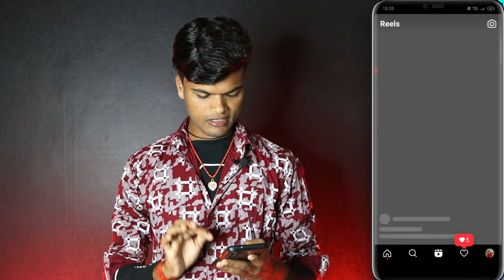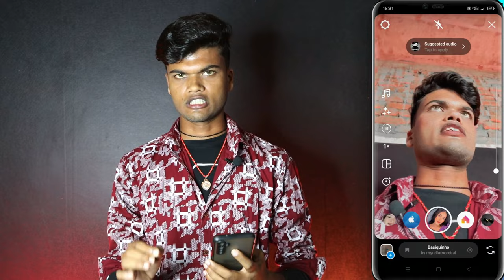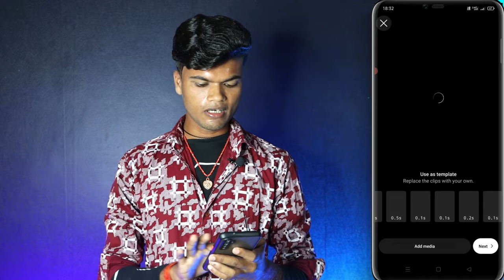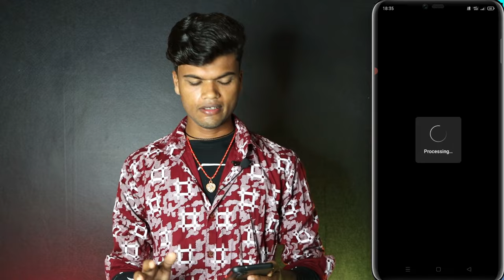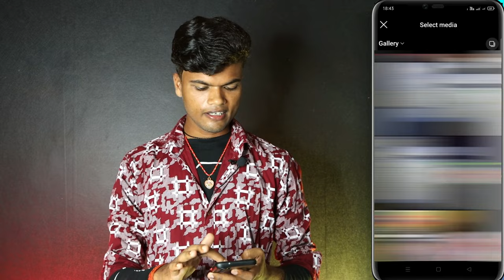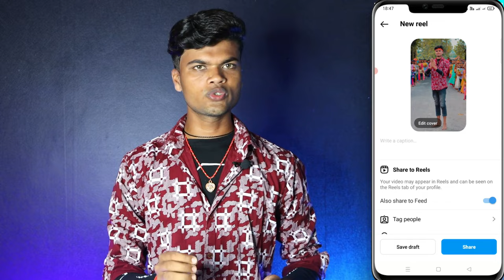Instagram me template kaise use kare | use template instagram reels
Cover Topics :-
1. use template instagram new update
2. how to use template on Instagram
3. how to use templates in instagram reels
4. reels viral template kaise banaye
5. how to use instagram post template